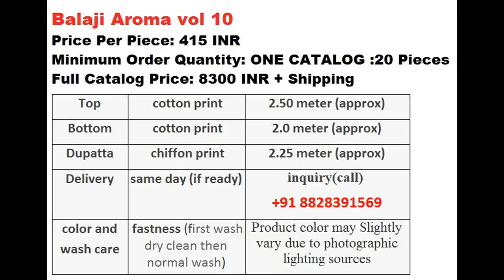BALAJI AROMA VOL 10 COTTON PRINTED WHOLESALE RATE CALL OR WHATSAPP +91 8828391569